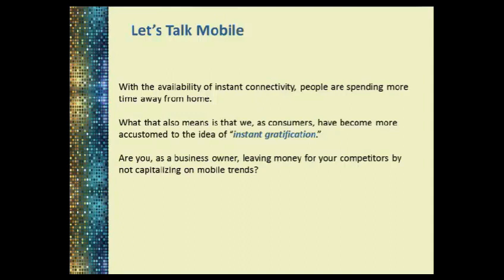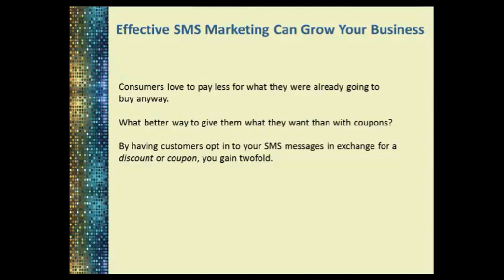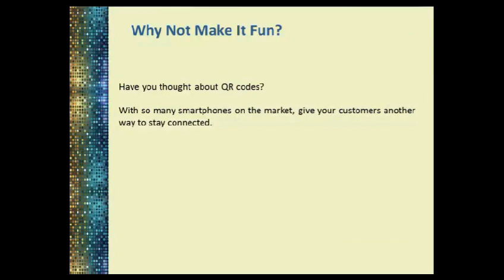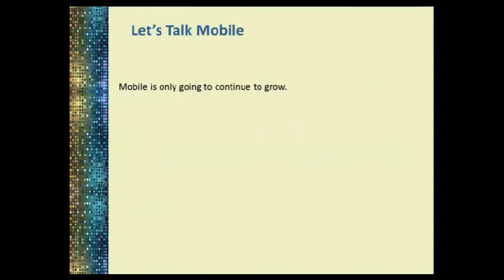Benefits of Mobile Marketing